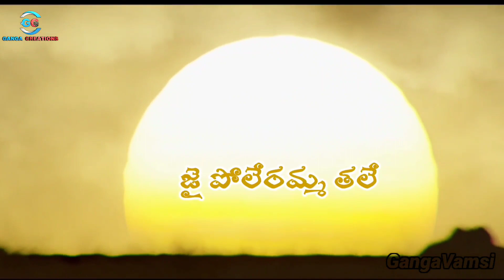new songs polleramma songs